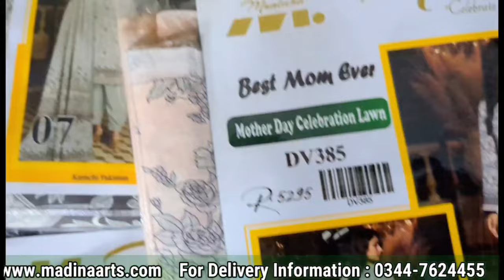“Best Mom Ever” Digital Printed Royal Lawn With Royal Lawn Dupatta Embrodiery(DV385) “MUNTAHA”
-3PC
 Unstitched 3-piece suit features an embroidered lawn shirt in a delicate peach hue, paired with dyed cambric trousers. The ensemble is finished with a blue printed lawn dupatta that adds a contrasting pop of color. Perfect for casual wear, this suit brings a touch of elegance to your daily attire, with intricate embroidery that enhances its overall appeal.

Specifications
Print or Pattern type
Embroidered
Fabric
Lawn
Care
Hand Wash, Warm Iron
Occasion
Casual Wear

-Kurti
Latest Summer Lawn Kurti Designs  2024-25 stylish shirts.

-2PC
Digital Printed Lawn Unstitched 2PC Suit. Package includes:

Unstitched Fabric for shirt and trouser .

You can easily make size til XXL with provided fabric.

-KIDS COLLECTION
Product details of Baby Girl Dress
Baby Girl Clothes Set 3 piece suit Best Collection for winter and spring seasons / Girls Dresses
Quality Product
Premium Quality
Trendy dresses
imported
high quality
relax fit
stylish dress
playing time

-Lawn Digital Volumes
-Home Fabrics,Formal Dressing,
-Digital Printed Lawn
-Office Dressing
-Plain Lawn
-Lawn Suits Sequence Embroidery/ Duble Head With Chiffon Duppta
-Lawn Suits Sequence Embroidery/ Duble Head With Lawn Duppta
-Neck Embroidery
-Dhanak Suit With Dhanak Duppta
-Wool Shawl
-Classic Dhanak With Wool Shawl
-Printed Linen
-Linen 2pc
-Linen Suit With Linen Duppata
-Khaddar
-Karandi
-Shamray
-Marina
-Primium Linen Allover Printed

business ideas in pakistan with small investment business ideas in pakistan
container market daroghawala container market new container market

sapphire generation warda
ladies dress wholesale market in pakistan
fancy dress wholesale in lahore dress wholesale market
fancy dress wholesale in pakistan fancy dress wholesale market cloth business in pakistan cloth business ideas cloth wholesale market
cloth wholesale market in pakistan ladies garments business ideas garments wholesale market in pakistan
Anarkalli
Ichra Bazar landa Bazar
Rang mahal light house karachi azam market party wear

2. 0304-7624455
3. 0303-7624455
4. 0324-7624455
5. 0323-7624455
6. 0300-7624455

                                        FOR INFORMATION

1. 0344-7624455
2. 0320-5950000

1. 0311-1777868